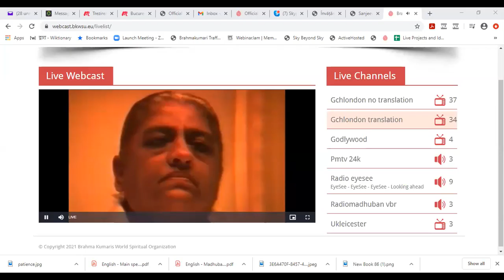Avyakt BapDada Milan